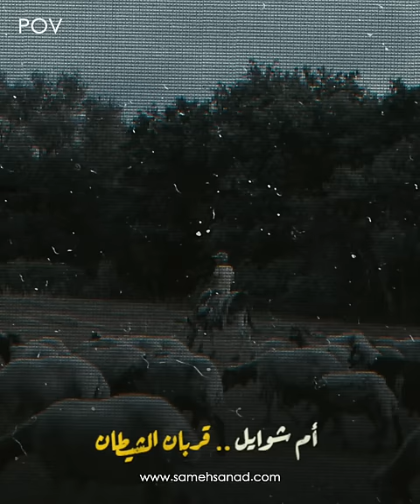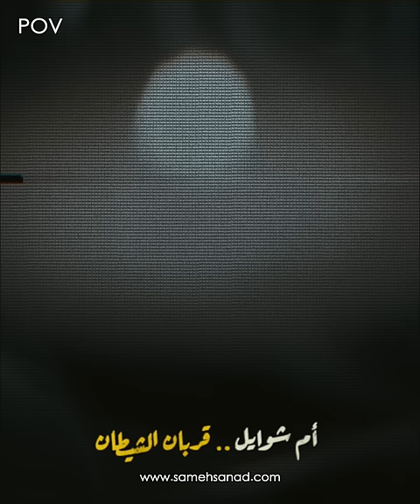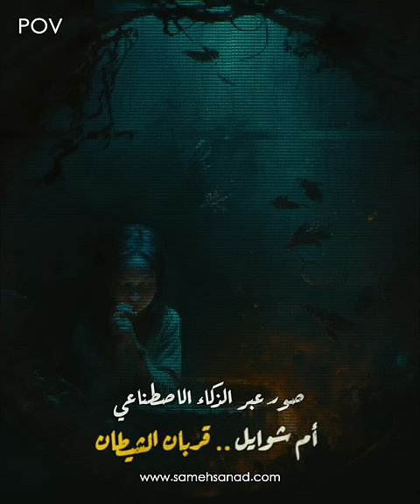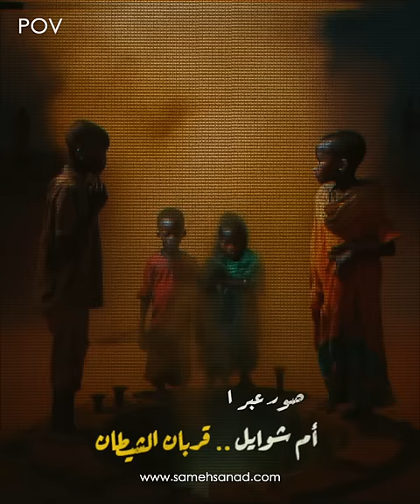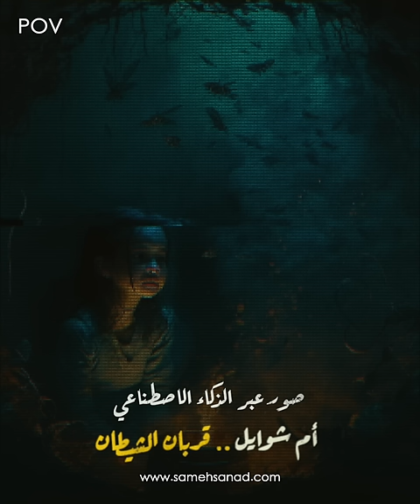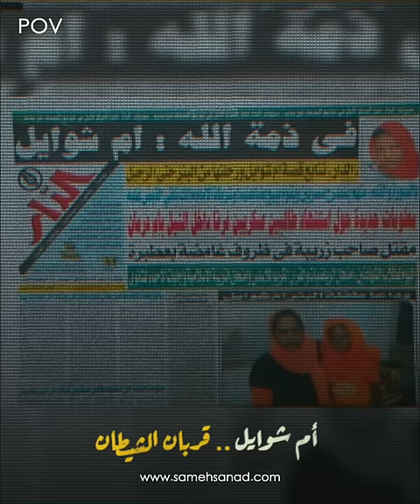ام شوايل | قربــ ــان الشيــطــ ــان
ام_شوايل هي واحدة من أكثر قصص الرعب في السودان ، طفلة عاشت داخل بئر لمدة ٤٠ يوم . و الملائكة كانت تطعمها . قصة حقيقية